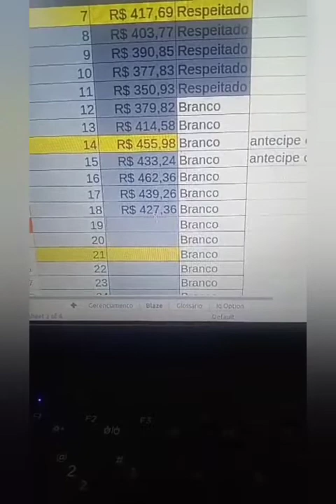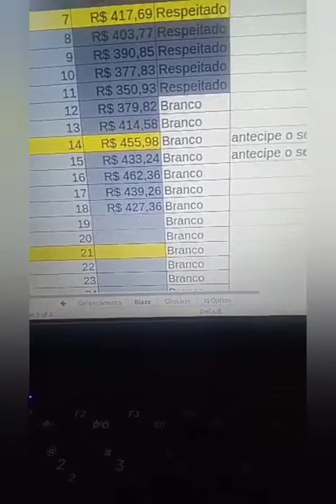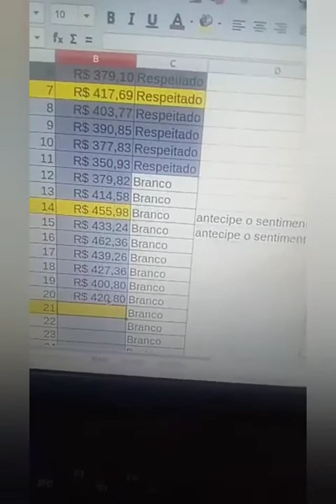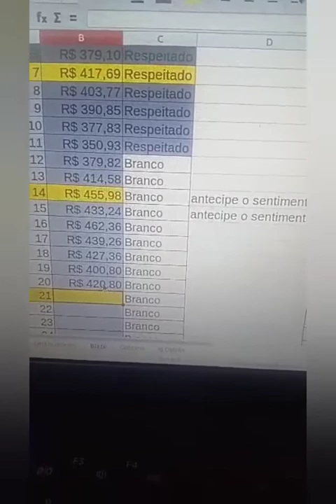Gerenciamento Blaze 365 dias - dia 20 de 365